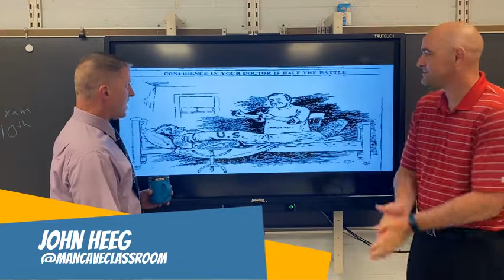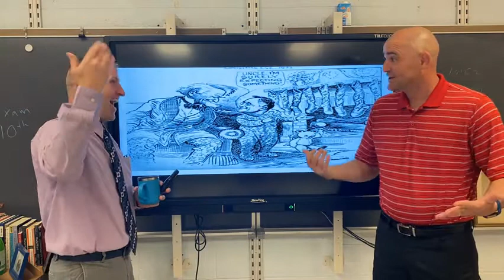FDR & New Deal: Political Cartoon Analysis